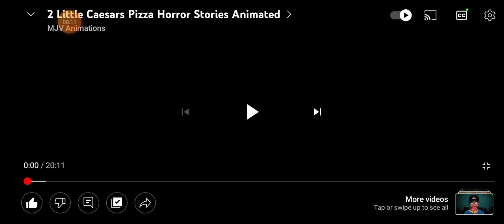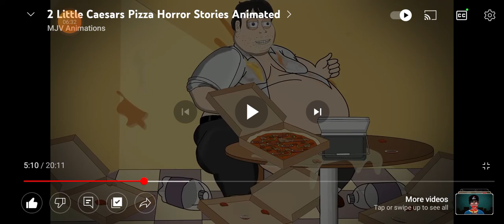reacting to this scary video